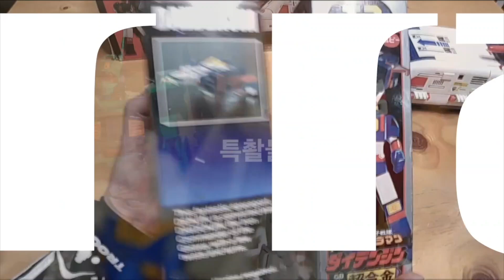34년만의 부활! 외계에서 온 우뢰매 하비플렉스 시작품 미리보기 이대로만 나와다오~! Thunder Hawks 국산장난감 고전완구 고전프라 초합금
하비플렉스의 40cm시리즈
태권브이와 뉴머신우뢰매의 뒤를 이은 새로운 신작의 모습이 드러납니다.!!
한국 특촬의 대명사 우뢰매 인데요.우리가 아는 바로 그 우뢰매 입니다.
영상에 소개하는 우뢰매는 아직 프로토타입이긴 하지만 아주 기대가 되는 모습으로 나와주었습니다.
과연 어떠한 제품일지 영상에서 확인해 주세요~!

감사합니다!